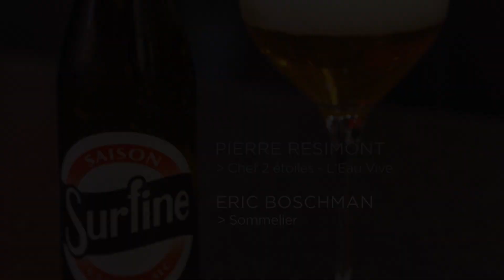Bush Pairing - Eau Vive - Surfine